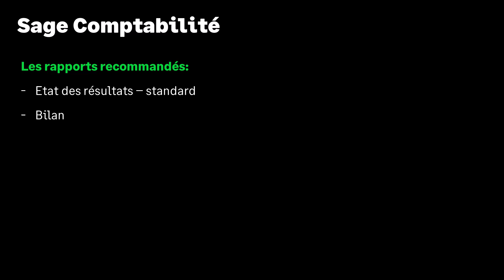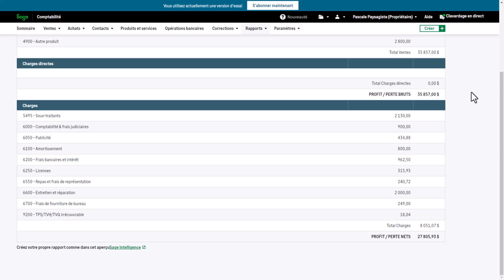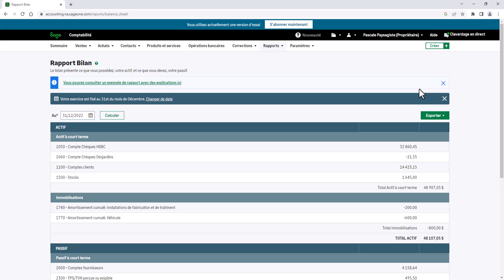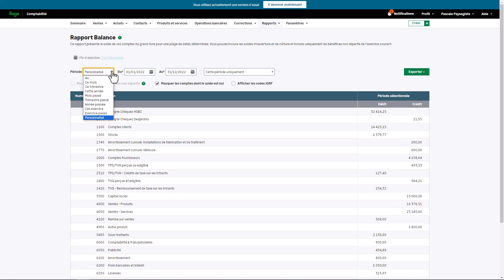Sage Comptabilité - Imprimer des rapports de fin d'exercice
Dans cette vidéo, vous allez apprendre comment imprimer des rapports de fin d'année.